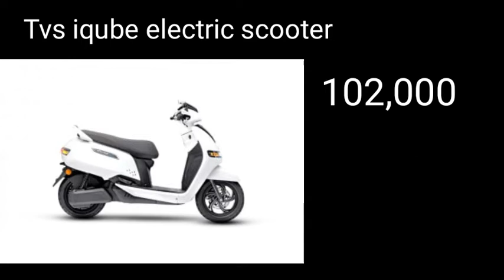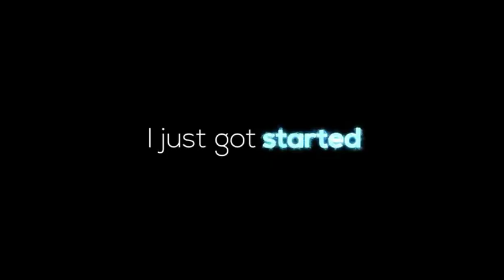Ola electric scooter V/S Tvs iqube electric scooter || on road price |comparison, range, speed ola.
Hlo friends swagat h aapka meri firse ek nyi video m

viral video

comparison video